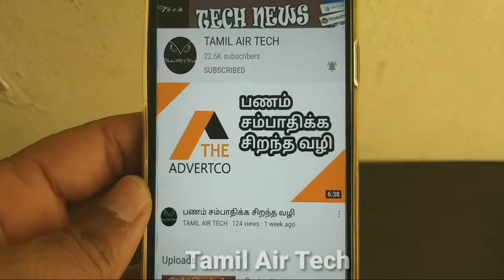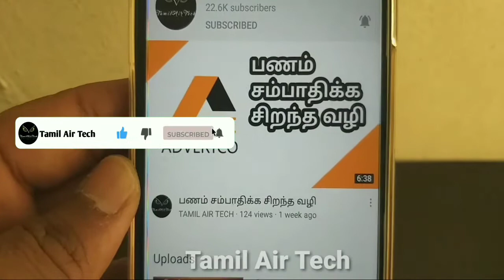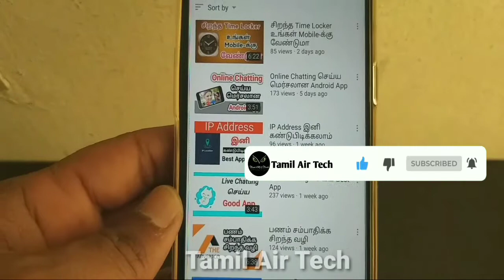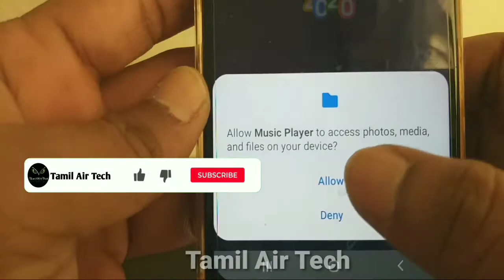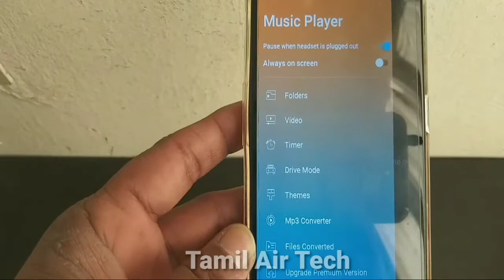சிறந்த Music Player உங்க Android-க்கு